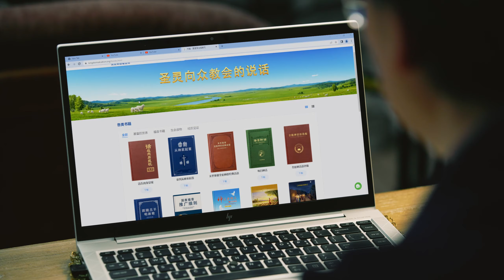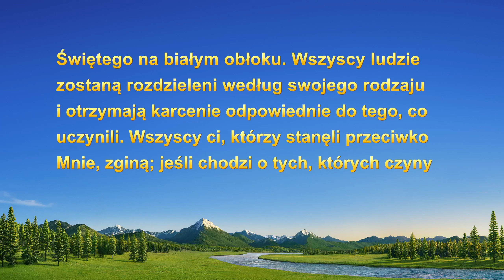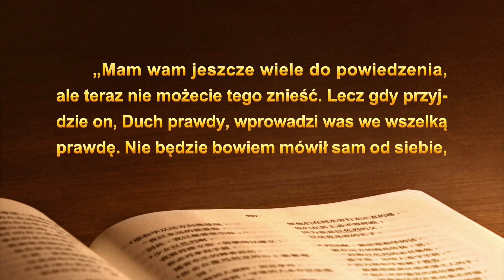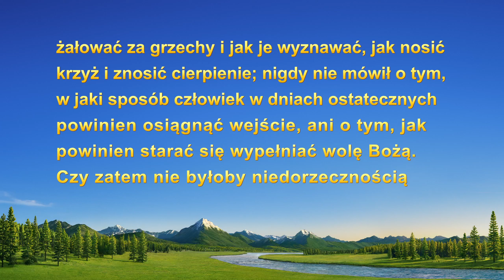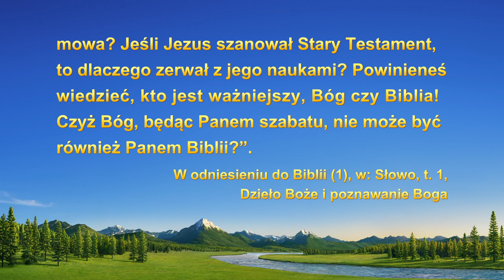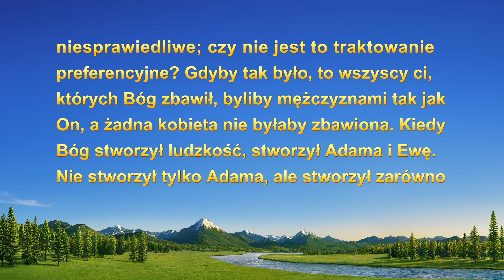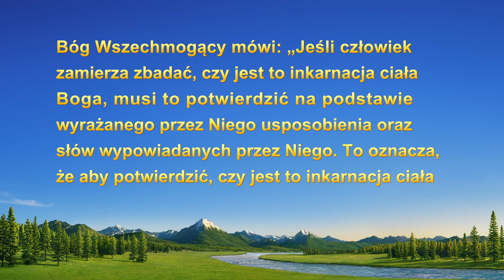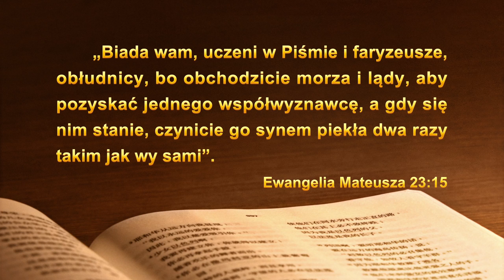Świadectwo wiary | „Czego doświadczyłam, kiedy badałam prawdziwą drogę”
Jest chrześcijanką z Indonezji. Przypadkiem natrafia w sieci na film Kościoła Boga Wszechmogącego. Kiedy dowiaduje się, że Pan powrócił, postanawia zbadać prawdziwą drogę. Ale wkrótce zaczynają jej w tym przeszkadzać pastorzy z jej kościoła. Co bohaterka postanowi wobec tak wielu różnych głosów? I czego doświadczy podczas badania prawdziwej drogi? Proszę, obejrzyjcie film.